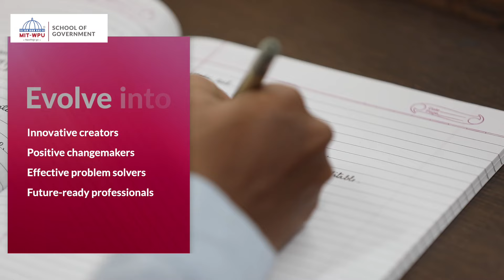Lead with Impact through MPG at MIT-WPU, Pune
Are you passionate about making a difference in the political landscape? In this video, we explore the unique features of the program and its ability to equip future leaders with the necessary skills and knowledge to create meaningful change. Join us on this informative journey and discover why the MPG at MIT-WPU is the perfect step towards a successful political career. Don't miss out on this opportunity! Apply now to the programme and start shaping the future of politics.